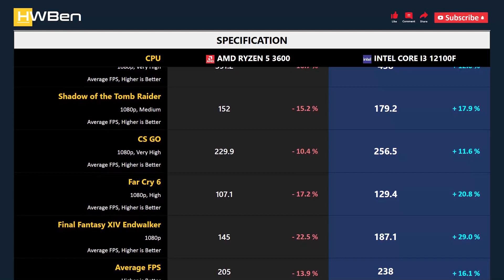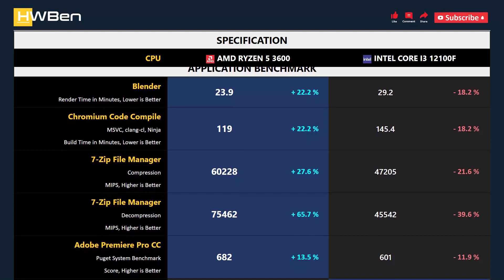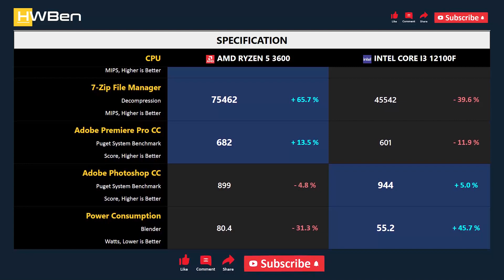RYZEN 5 3600 vs CORE I3 12100F - Gaming & Productivity (RTX 3090 Ti)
AMD Ryzen 5 3600 vs Intel Core i3 12100F - Gaming & Productivity (RTX 3090 Ti)

GAMING BENCHMARK
1 - Rainbow Six Siege
2 - Shadow of the Tomb Raider
3 - CS GO
4 - Far Cry 6
5 - Final Fantasy XIV Endwalker

APPS BENCHMARK
1 - Blender
2 - Chromium Code Compile
3 - 7-Zip File Manager
4 - Adobe Premiere Pro
5 - Adobe Photoshop
6 - Power Consumption